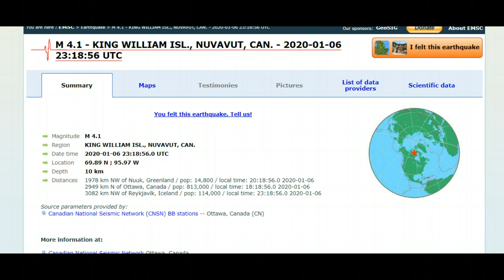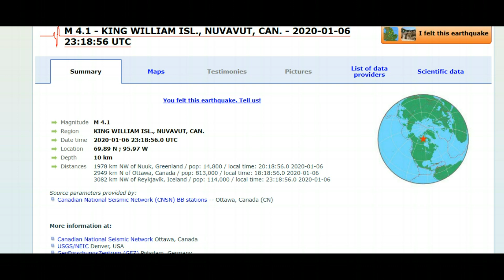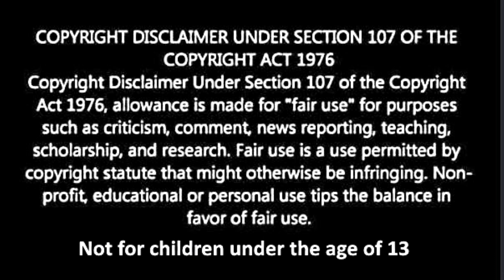Extremely Rare Earthquake M 4.1 KING WILLIAM ISL , NUVAVUT, CAN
Credit